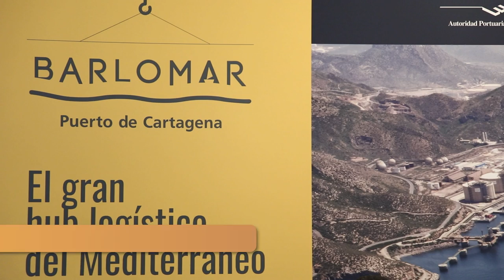La alcaldesa anima a las empresas regionales a crecer con Cartagena y Barlomar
La alcaldesa de Cartagena, Noelia Arroyo, ha defendido en el foro sobre “Barlomar, el gran hub logístico del Mediterráneo”, organizado por el diario La Verdad, la oportunidad que tienen las empresas regionales de crecer con Cartagena apostando por Barlomar.

Junto a la presidenta de la Autoridad Portuaria, Yolanda Muñoz; el consejero de Fomento, José Ramón Díez de Revenga, y el presidente de CROEM, José María Albarracín; Arroyo ha asegurado que “apostando por Barlomar las empresas multiplicarán sus mercados y podrán multiplicar su tamaño”.

Para la alcaldesa, se trata de uno de los mayores proyectos regionales “por su capacidad de influir en el futuro de la región”. Arroyo ha recordado que millones de contenedores en busca de puerto pasan de largo frente a Cartagena todos los años porque no caben en nuestro puerto, y “eso lo soluciona Barlomar”.

De este modo, dice la alcaldesa, Barlomar asciende al puerto de Cartagena a las grandes ligas del tráfico marítimo de mercancías y convertirá Los Camachos en uno de los principales nodos logísticos de España, y el de Cartagena será un puerto conectado a las principales rutas comerciales internacionales.